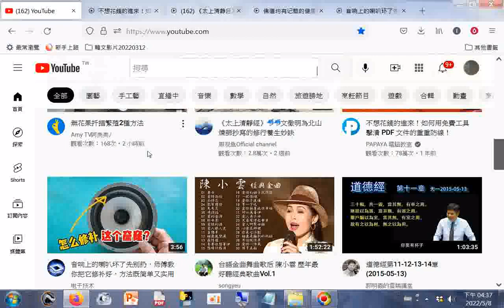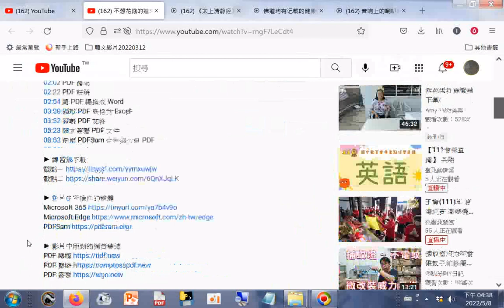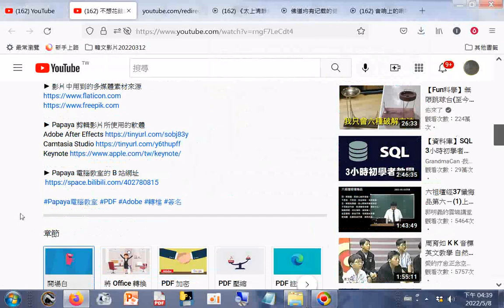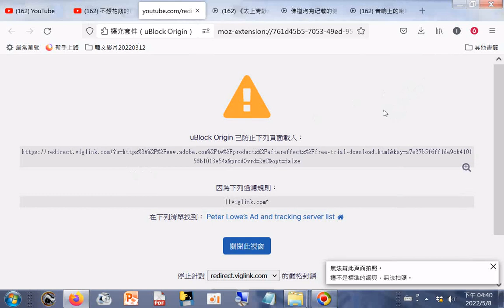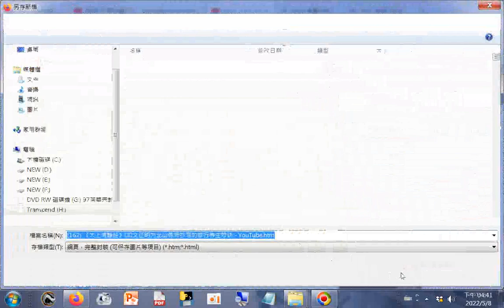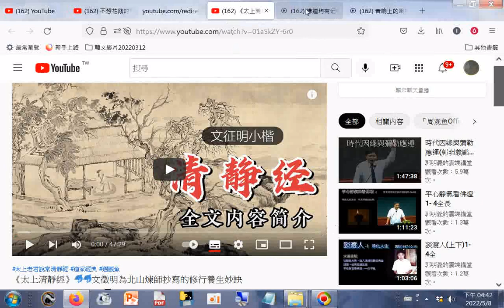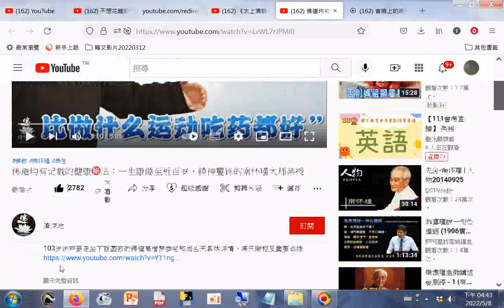《太上清静经》🐬🐬文征明为北山炼师抄写的修行养生妙诀+佛道均有记载的健康㊙️法：一生康健至近百岁+音响上的喇叭坏了先别扔，师傅教你把它修补好+使用免費軟體#PDFSam Basic合併與分割PDF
佛道均有记载的健康㊙️法：一生康健至近百岁，精神矍铄的南怀瑾大师亲授 - YouTube